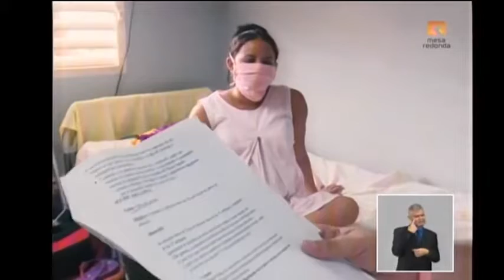Reciben atención médica priorizada 23 gestantes ingresadas en un Hogar Materno de Ciego de Ávila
Con patologías asociadas a complicaciones en momento del parto, 23 gestantes ingresadas en un Hogar Materno en Ciego de Ávila, reciben atención médica priorizada.